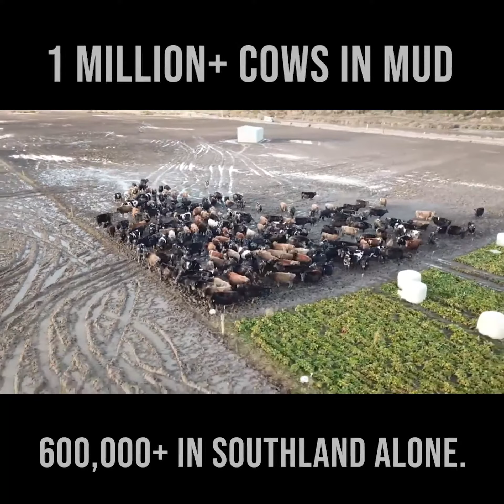Winter Grazing Exposed - New Zealand media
TV One News coverage on the Intensive Winter Crop Grazing issue in New Zealand.

This style of Agriculture is unacceptable in NZ and anywhere.  It is cruel to animals, damaging to our environment and our reputation.